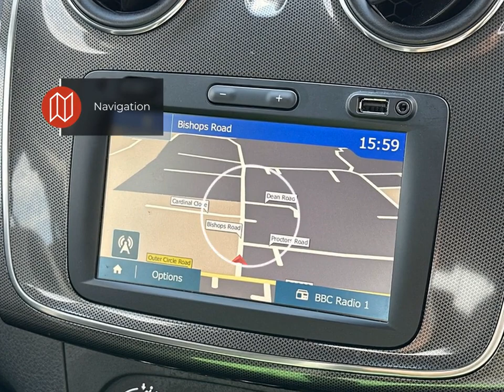Dacia Sandero Stepway Comfort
Check out this Dacia Sandero Stepway Comfort 2020 with 15795 miles, Manual transmission. Let us give you a quick overview of the specification: 12V Power Socket by Gear Lever, 12V Socket for Rear Passengers, 16in Steel Wheels-Stepway Design, 3-Point Rear Seatbelts x3, 3-Speed Front Windscreen Wipers, 7-Function On-Board Computer, AUX Input, Air Recirculation-4-speed Heating and Ventilation, Air Vents-Satin Chrome, Airbags-Driver, Airbags-Front Passenger with Deactivation Function, Airbags-Front Side, Anti-intruder Automatic Door-locking System, Anti-lock Braking System-ABS and Emergency Brake Assist-EBA, Black Wheel Arch Extensions, Bluetooth Connectivity, Boot Light, Bumpers-Front and Rear Body Coloured, Central Console Surround-Satin Chrome, Central Locking-Remote, Child Locks in Rear Doors, Chrome Front Grille Strip, Chrome Heating Control Inserts, Cruise Control and Speed Limiter, DAB-FM-AM Radio, Door Handles-Black, Door Handles-Interior Front-Satin Chrome, Door Handles-Interior Rear-Satin Chrome, Door Mirrors-Heated and Electrically Adjustable, Door Mirrors-Metal Grey.